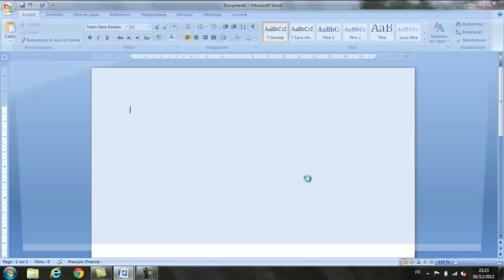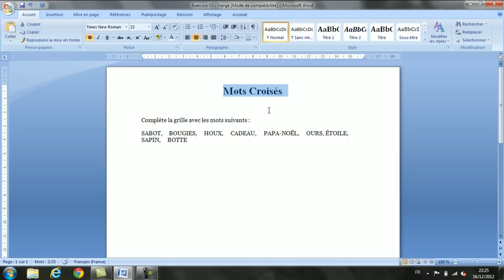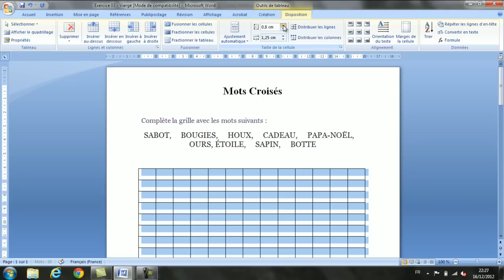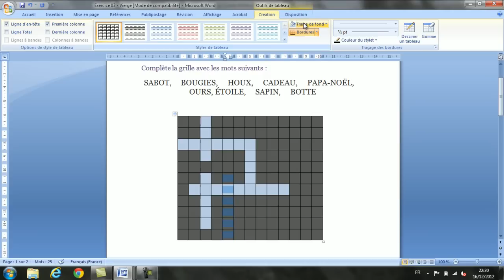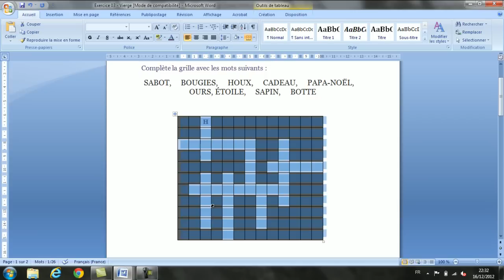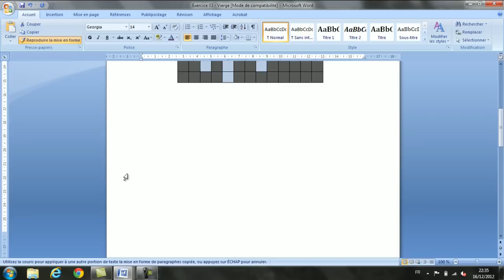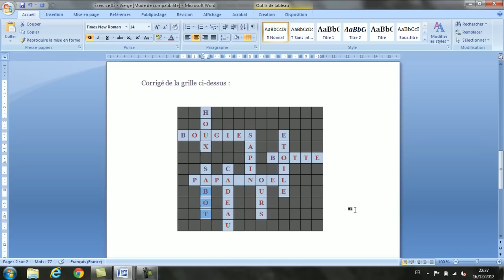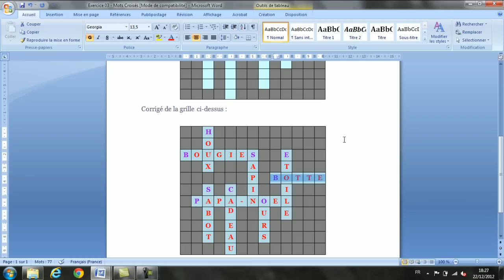Comment créer des Mots Croisés sur Word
Apprendre à créer des Mots-Croisés sur Word pour pouvoir créer des documents à vocation d'apprentissage. Joel Malette